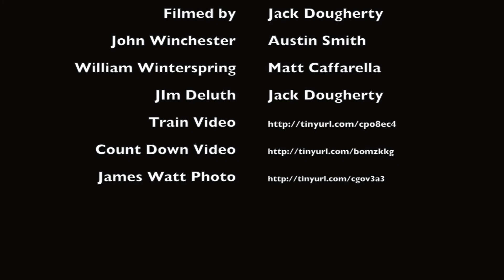Industrial Revolution Steam Engine Infomercial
This is a history project about an Industrial Revolution era steam engine.